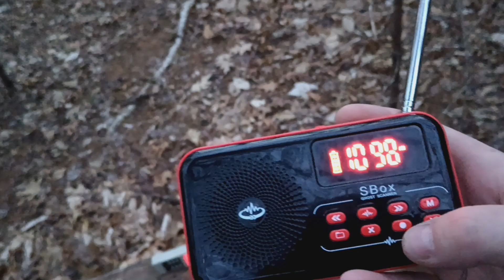Bridgewater Triangle Never Disappoints